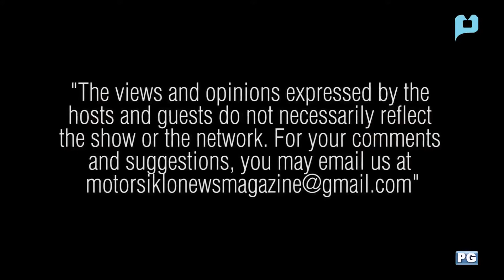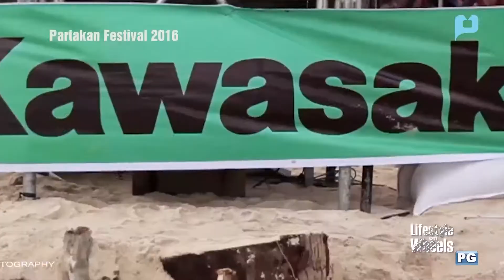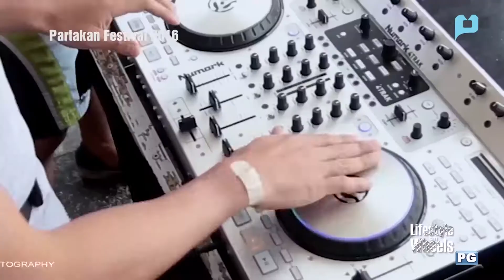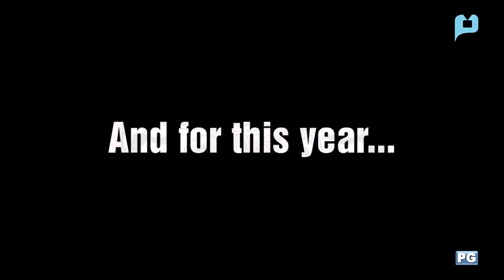Features Lifestyle On Wheels E08 S05 PTV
Features Lifestyle On Wheels E08 S05 PTV HB

Lets watch LIFESTYLE ON WHEELS every Saturday 2:30 PM on
Peoples Television Network
PTV 04 Manila, Laoag, Vigan, Isabela, Palawan, Goa, Catanduanes, Borongan, Marawi
PTV 08 Baguio, Naga, Legaspi, Tacloban, Kidapawan, Agusan Del Sur, & Cotobato
PTV 02 Iloilo & Bacolod
PTV 10 Dumaguete
PTV 06 Dagupan
PTV 11 Tugegarao, Cebu, Dipolog, Pagadian, Sibugan, & Davao
PTV 13 Romblon
PTV 12 Calbayog
PTV 07 Zamboanga & Jolo
PTV 27 Cagayan De Oro
PTV 05 General Santos